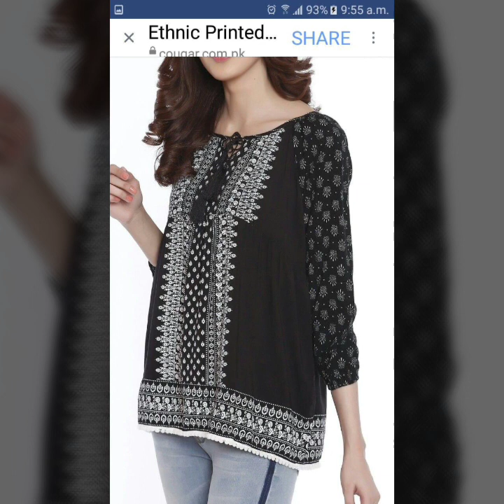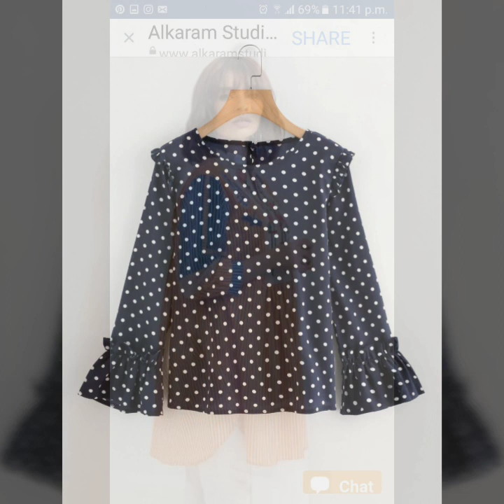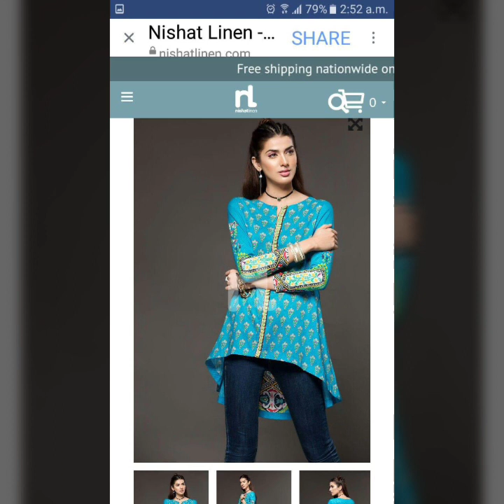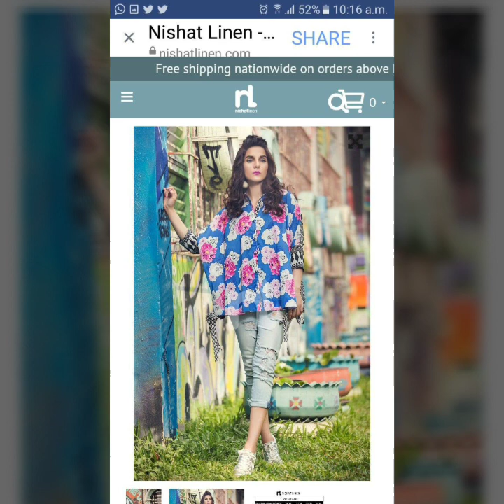Top Branded Fusion Tops Designs Collection